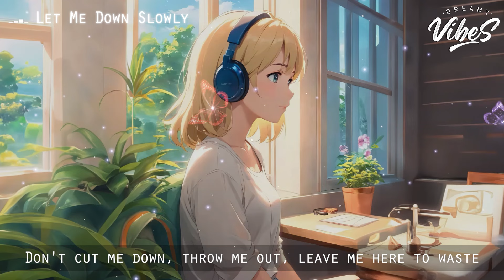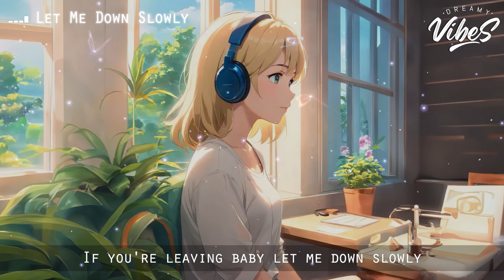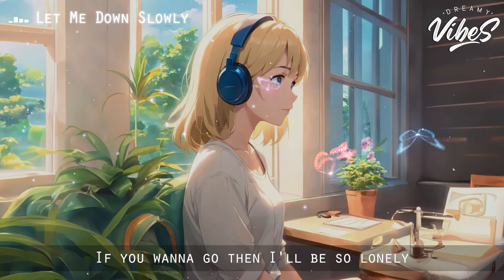Good Vibes Lyrics 🍀 Chill Spotify Playlist Covers | Romantic English Songs With Lyrics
Good Vibes Music 🍀 Chill Spotify Playlist Covers | Motivational English Songs With Lyrics

Tracklist:
00:00 Stay - Shiah Maisel, lost., Pop Mage
02:00 Let Me Down Slowly - Honeyfox, lost., Pop Mage
05:33 Abcdefu - Honeyfox, lost., Pop
08:49 Payphone - Hannah Gracelynn, lost., Pop Mage
12:43 Love Me Like You Do - lost., Pop Mage
16:10 What Makes You Beautiful - Landon Jones, Player Two, Pop Mage
19:54 La La La - Honeyfox, lost., Pop Mage
22:25 Thinking Out Loud - lost., Pop Mage
26:15 Senorita - lost. & Pop Mage
29:39 Kill Bill
32:22 Sweet But Psycho - Honeyfox, lost., Pop Mage
34:42 Bloody Mary
36:52 Just Give Me A Reason  - lost. & Honeyfox & Pop Mage
40:54 Until I Found You - loudoun, lost., Pop Mage
43:54 Unstoppable - Honeyfox, lost., Pop Mage
47:14 Waka Waka - Honeyfox, lost., Pop Mage
49:40 Wake Me Up - Simon Erics, lost. & Pop Mage
54:40 Riptide
56:48 Flowers - V.GIRL, lost., Pop Mage
01:00:02 Dancing With Your Ghost - Honeyfox, lost., Pop Mage
01:03:02 Beautiful People - Onyra, lost., Pop Mage
01:06:01 Stay With Me - lost. , Pop Mage (feat. LN)
01:08:45 Somewhere Only We Know - Michael Shynes, lost, Pop Mage
01:12:06 The One That Got Away - Honeyfox, lost., Pop Mage
01:15:02 Just The Way You Are Piano
01:18:47 Hall Of Fame - LYE, lost., Pop Mage
01:21:45 Bones
01:24:41 7 Years - Onyra, lost., Pop Mage
01:28:30 I'm Not The Only One lost. , Pop Mage (feat. LN)
01:32:11 New Rules
01:35:58 Impossible (acoustic) - Simon Park, Laurène, Pop Mage
01:39:27 Halo - Hannah Gracelynn, lost., Pop Mage
01:42:58 Easy On Me - lost., Pop Mage
01:46:40 The Nights - lost., Pop Mage
01:49:12 Kings & Queens - Honeyfox, lost., Pop Mage
01:52:06 I Love You 3000 - Mingue, lost. & Pop Mage
01:55:29 Lonely - Amanda Yang x Keny Grey
01:58:05 Legends Never Die - Honeyfox, lost., Pop Mage
02:00:41 Bad Liar - Simon Erics, lost. & Pop Mage